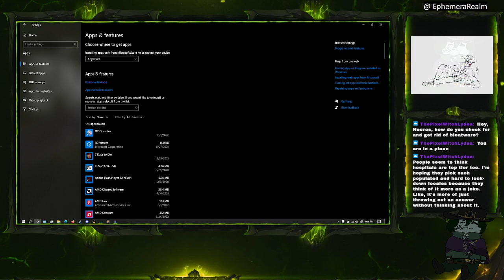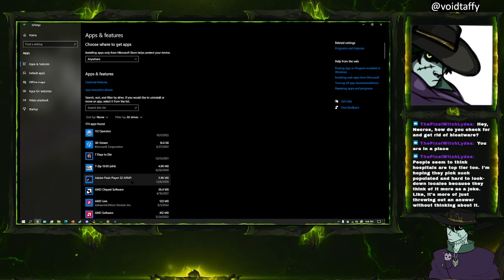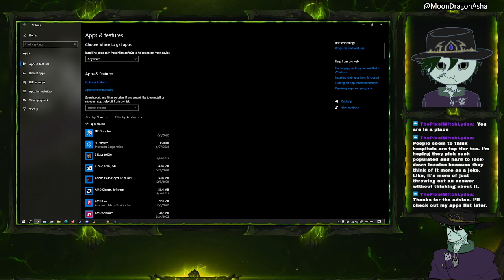Once more into the breach! Zomboid Time!